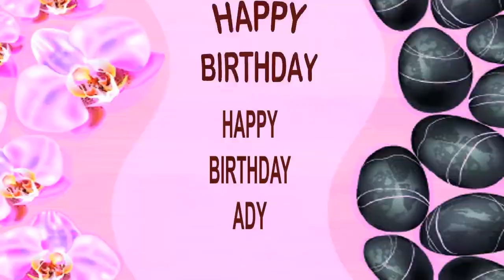Ady SPA - Happy Birthday